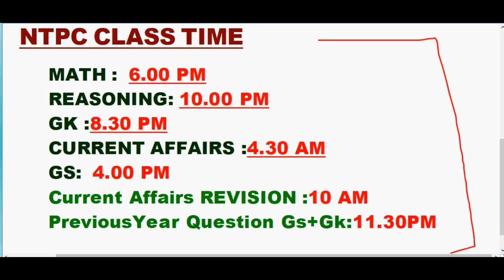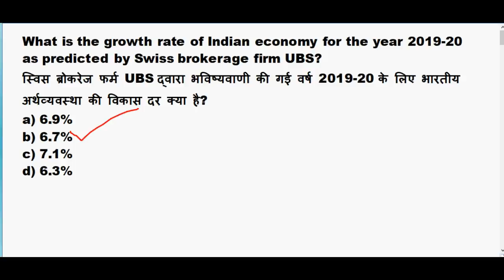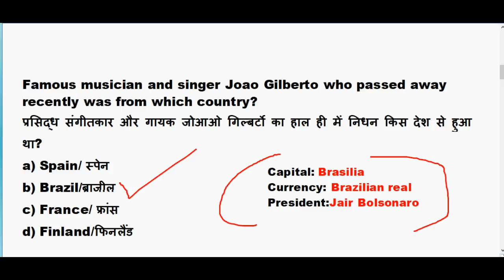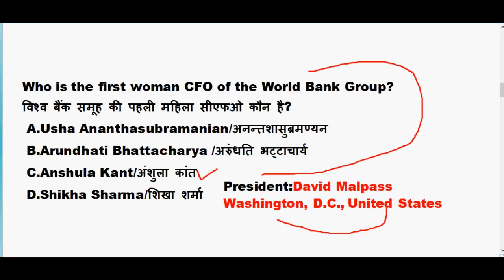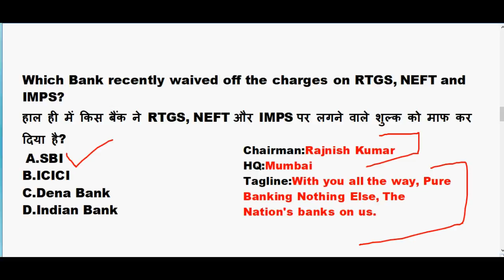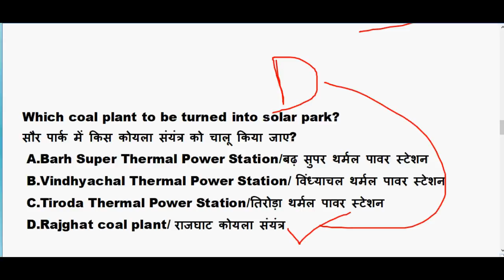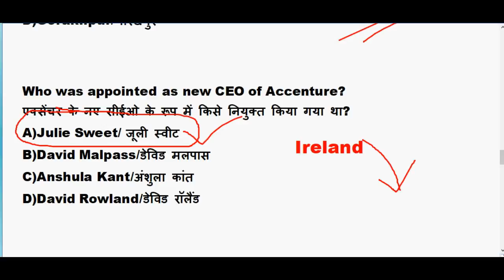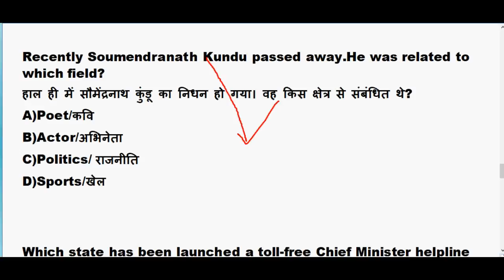15 July 2019 || Important Current affairs Questions | Daily Current Affairs in hindi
15 July 2019 Important Current affairs Questions | Daily Current Affairs | Current Affairs In Hindi

15 july 2019 current affairs

15th july 2019 current affairs